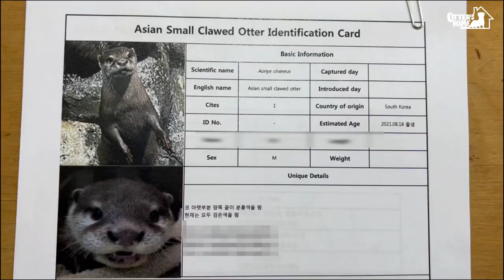외로운 수달에게 남자친구가 생겼어요! 수달커플 첫만남(수달입양, 수달합사)